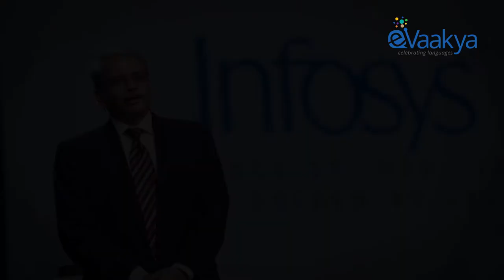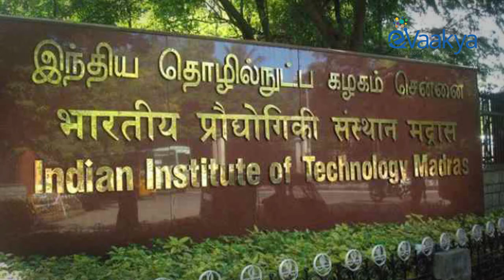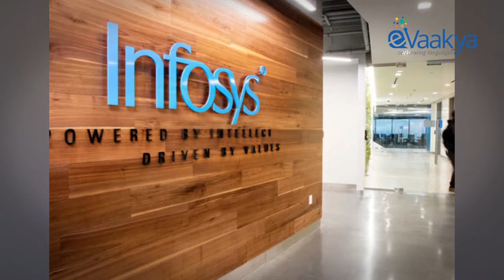Kris Gopalakrishnan (Marathi)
Senapathy “Kris” Gopalakrishnan is widely recognized as a global business and technology thought leader for his role in growing the IT services industry worldwide. He co-founded Infosys, where he served as the chief executive officer and managing director from 2007 to 2011, and as vice chairman from 2011 to 2014. Following his retirement from Infosys, Kris has been very active in promoting the Indian startup ecosystem, and philanthropically supporting research on brain sciences, aging related disorders, and healthcare in India. He has also been on the Board of Trustees for the Infosys Science Foundation from 2009, and currently serves as the President of the Board.

In January 2011, the Government of India awarded Kris Gopalakrishnan the Padma Bhushan, the country’s third-highest civilian honour. He was voted the top CEO (IT Services category) in Institutional Investor's inaugural ranking of Asia's Top Executives and selected as one of the winners of the second Asian Corporate Director Recognition Awards by Corporate Governance Asia in 2011. He also was selected to Thinkers 50, an elite list of global business thinkers, in 2009. He is an active contributor to industry - having served as the President of India's apex industry chamber Confederation of Indian Industry (CII) in 2013-14, and as one of the co-chairs of the World Economic Forum in Davos in January 2014.

He actively shapes the technology and startup ecosystem through a myriad of roles. Kris is the Chairman of Axilor Ventures, an early stage startup accelerator and venture fund. He is also the Chairman of itihaasa Research and Digital, a not-for-profit think-tank focused on the evolution of technology domains in India. He serves on the Board of Governors of Okinawa Institute of Science and Technology (OIST) and is the Chairman, Board of Governors of IIIT, Bangalore. He is the Chairman of the Vision Group on Information Technology of Karnataka Government and the Chairman of CII Centre of Excellence for Innovation, Entrepreneurship and Start-ups.